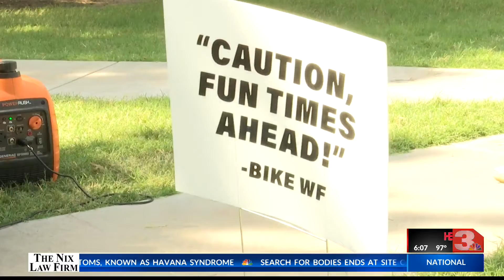RIDE AND SPLASH 2021